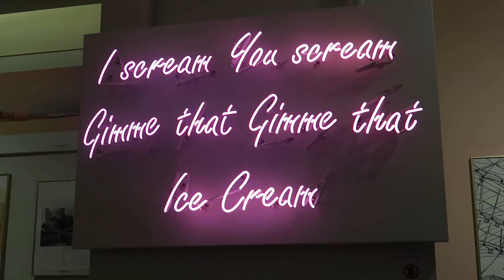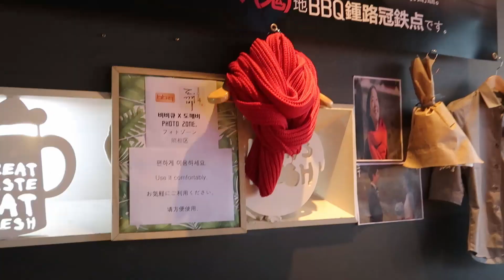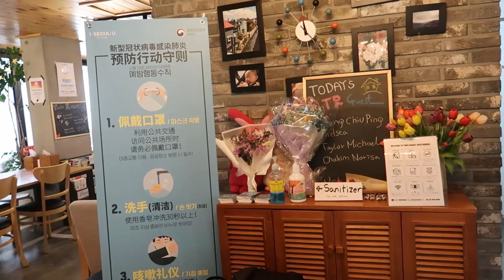South Korea travel diary | February 2020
little snippets of my Korea travel with my friends..